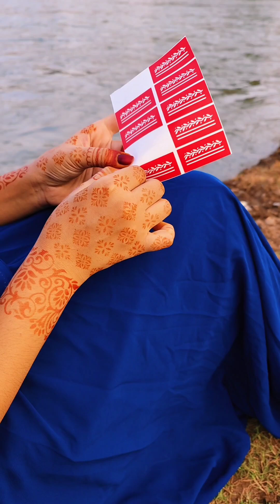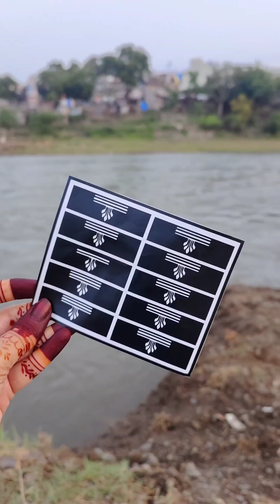1st vlog ☺️. yeh kaha aagy ham🤭u hi video bnate banate😆😆